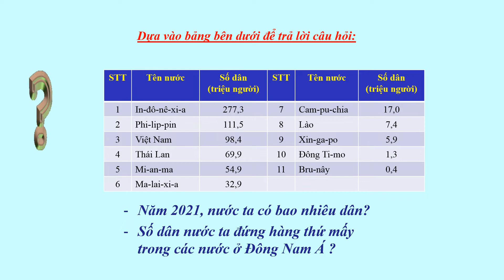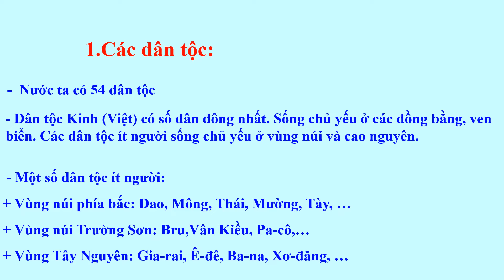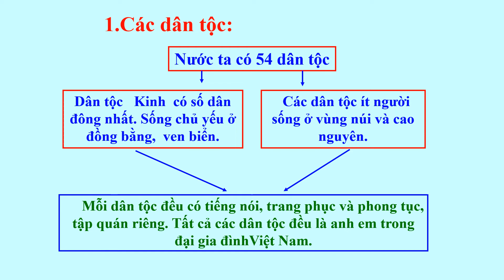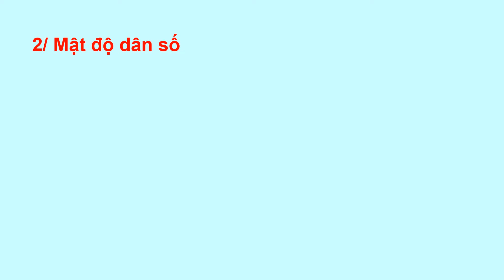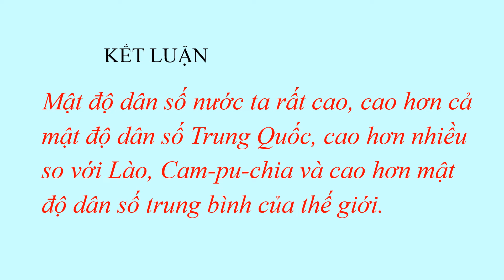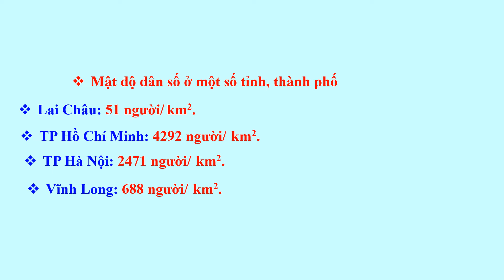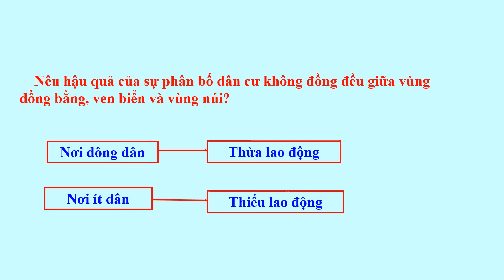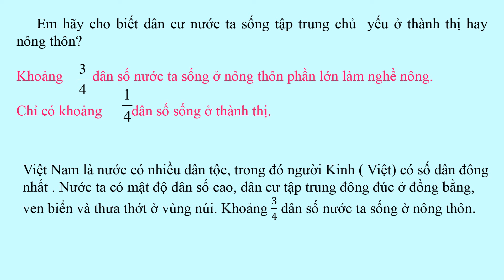TUẦN 9 ĐỊA LÍ CÁC DÂN TỘC SỰ PHÂN BỐ DÂN CƯ